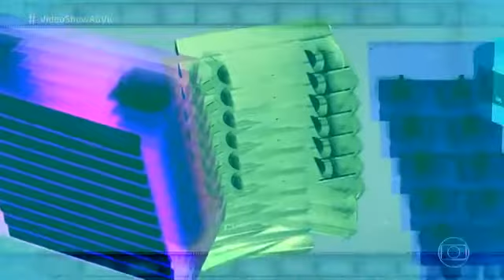Miguel Falabella chora ao homenagear Marília Pêra no ‘Vídeo Show’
Miguel Falabella Chora Muito AO VIVO ao homenagear Betty Lago no 'Vídeo Show 01/06/2017 Memória Nacional: Betty Lago é homenageada pelo Vídeo .

Amigos e familiares se despediram a atriz Marília Pêra em velório realizado no Rio de Janeiro.